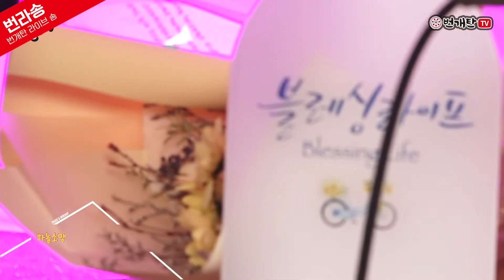🎧 Live Song 🎧 하늘소망 (찬양 : 이건명, 김고은, 김은송)